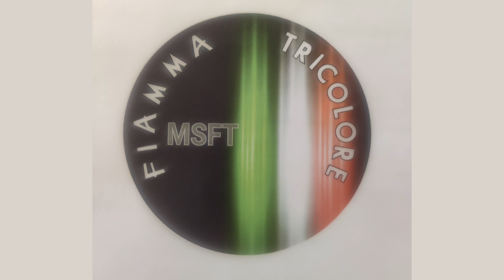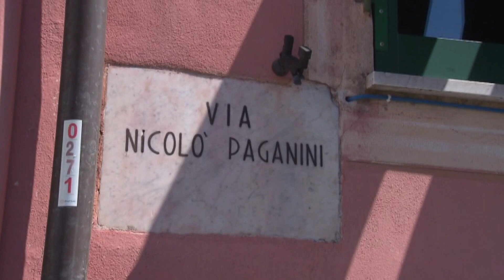Daniele Biagioni candidato sindaco di Carro per Fiamma Tricolore 11-05-2023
Continuiamo il nostro viaggio in vista delle amministrative del 14 e 15 maggio, con la presentazione delle varie liste elettorali che parteciperanno al voto nei comuni della provincia che devono rinnovare le proprie amministrazioni.
Diamo lettura dell’intervento del candidato a sindaco per la lista del Movimento Sociale Fiamma Tricolore Daniele Biagioni, che non è potuto intervenire personalmente per motivi di salute.